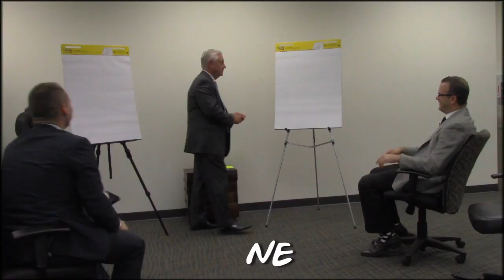Josh Carson Interview NAYC 2017 (North American Youth Congress)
Michael Sparks interviews Josh Carson before one of the biggest United Pentecostal Church International (UPCI) events, North American Youth Congress. They cover:
1. How many are registered?
2. Why should a young adult attend?
3. How are we helping the city?
4. What's the big deal about Apostolic Youth Corps (AYC)?
5. What size arena next year?